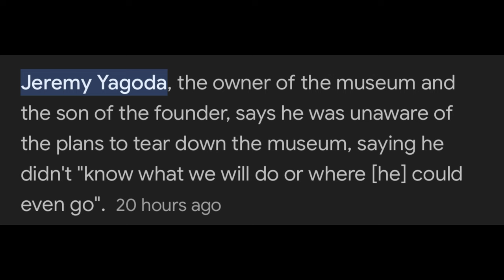They’re Taking Marvin's Marvelous Mechanical Museum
Our beloved Marvin’s Marvelous Mechanical Museum faces the threat of demolition, and while what we can actually do about it is very limited, we have to try.